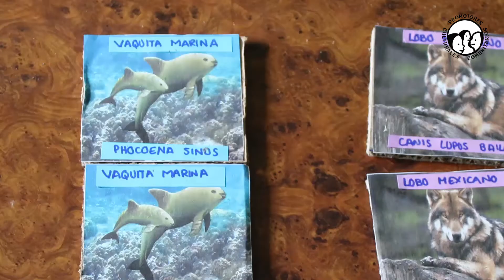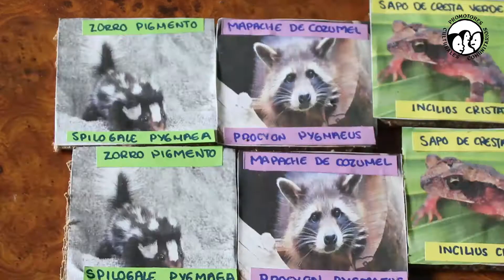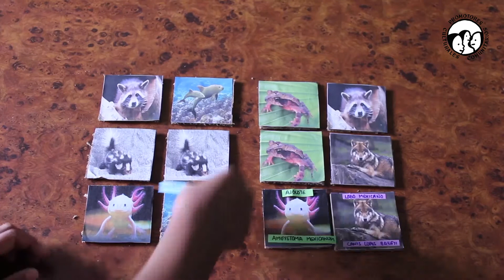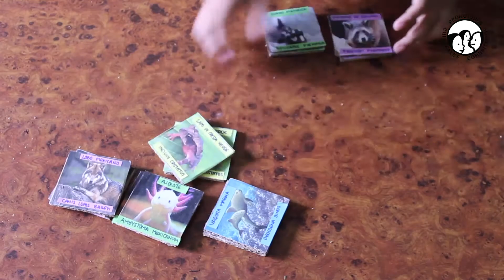¡Memorama de animales endémicos! 🐺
Aprovechemos el tiempo EnCasa para divertirnos, pero también para adquirir nuevos conocimientos. La Promotora Barbara Cruz del equipo de Acompañamiento nos propone realizar un memorama y aprender más sobre animales endémicos.
Y tú ¿Qué animales endémicos son tus favoritos?